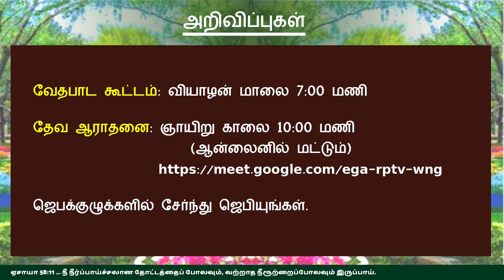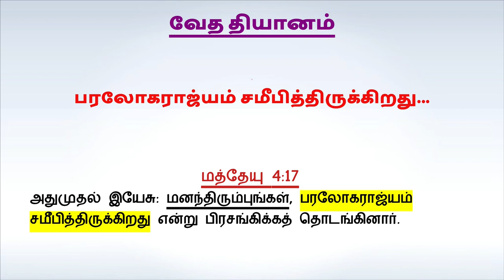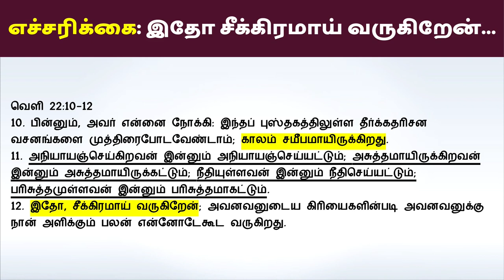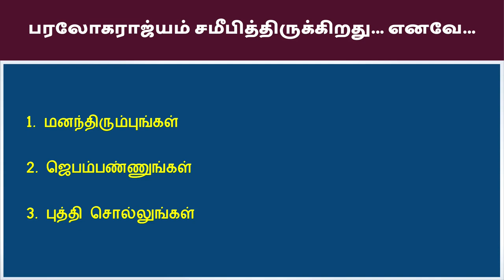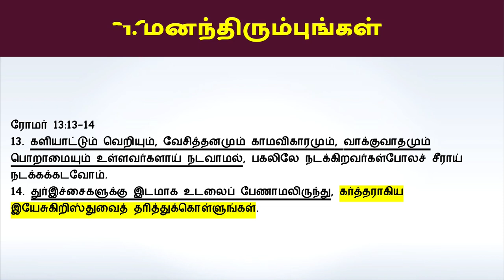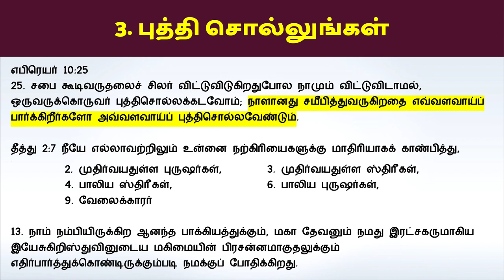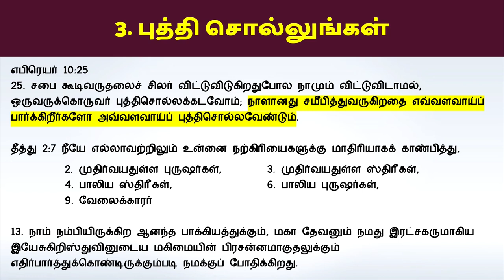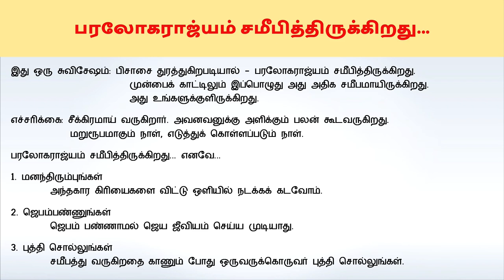"பரலோகராஜ்யம் சமீபித்திருக்கிறது...” ஞாயிறு ஆராதனை 23 ஜனவரி 2022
மத்தேயு 4:17
அதுமுதல் இயேசு: மனந்திரும்புங்கள், பரலோகராஜ்யம் சமீபித்திருக்கிறது என்று பிரசங்கிக்கத் தொடங்கினார்.

இது ஒரு சுவிசேஷம்: பிசாசை துரத்துகிறபடியால் - பரலோகராஜ்யம் சமீபித்திருக்கிறது.
      முன்பைக் காட்டிலும் இப்பொழுது அது அதிக சமீபமாயிருக்கிறது.
      அது உங்களுக்குளிருக்கிறது.
எச்சரிக்கை: சீக்கிரமாய் வருகிறார். அவனவனுக்கு அளிக்கும் பலன் கூடவருகிறது.
   மறுரூபமாகும் நாள், எடுத்துக் கொள்ளப்படும் நாள்.
பரலோகராஜ்யம் சமீபித்திருக்கிறது... எனவே...
1. மனந்திரும்புங்கள்
  அந்தகார கிரியைகளை விட்டு ஒளியில் நடக்கக் கடவோம்.
2. ஜெபம்பண்ணுங்கள்
  ஜெபம் பண்ணாமல் ஜெய ஜீவியம் செய்ய முடியாது.
3. புத்தி சொல்லுங்கள்
  சமீபத்து வருகிறதை காணும் போது ஒருவருக்கொருவர் புத்தி சொல்லுங்கள்.